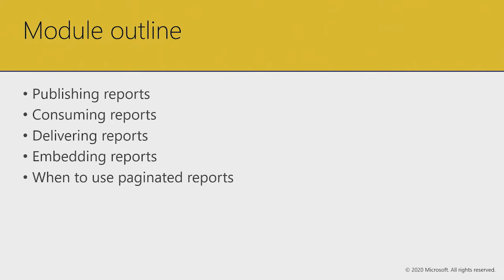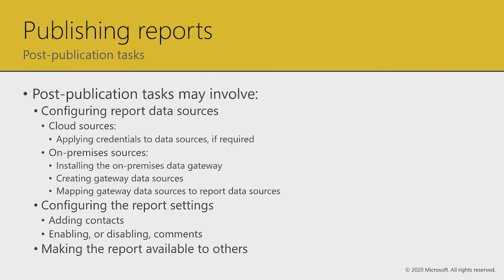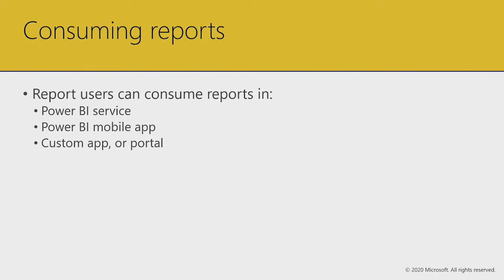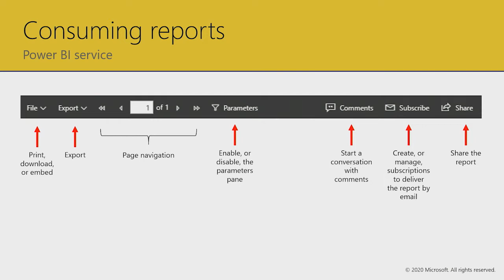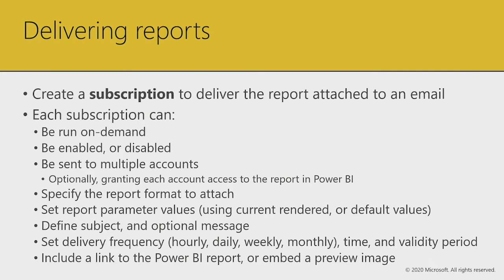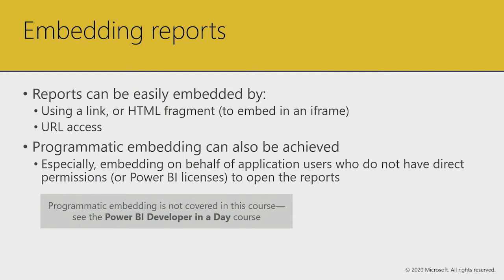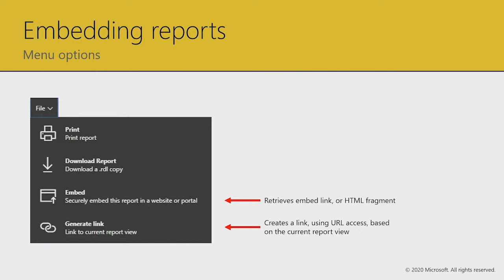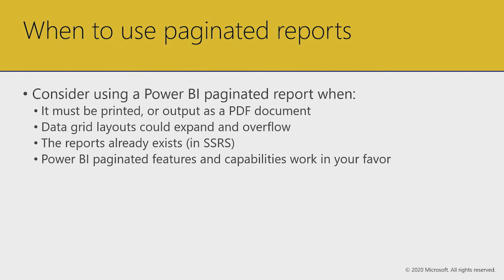Power BI Paginated Reports in a Day - 20: Beyond Report Development - Part 1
In this video, we describe how to publish reports to the Power BI service, and also cover consuming, delivering, and embedding paginated reports. Finally, we discuss when it's a good choice to create a paginated report instead of a Power BI report.

The Power BI Paginated Reports in a Day online course aims to empower you as a report author with the technical knowledge required to create, publish, and distribute Power BI paginated reports. We recommend you watch the videos in the recorded sequence, starting with video 1 and ending with video 24. This is video 20 of 24.